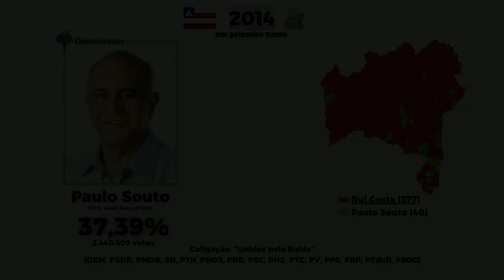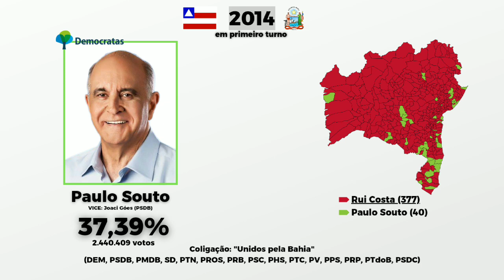Jingle de Paulo Souto em 2014 - Eleições para o governo da Bahia